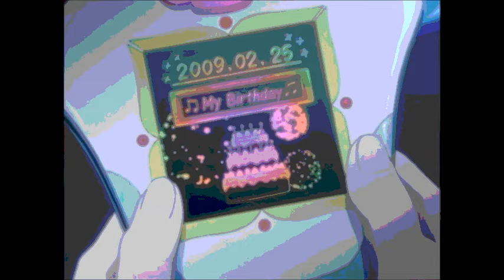Stitch y Yuna Capitulo 17 Temporada 1 En Español Latino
y para los quieren hacer un pequeño donativo para mejorar el canal
y por si quieren ganar un poco de dinero les invito a esta pagina de ptc llamada NEOBUX y para solo necesitas paciencia y tiempo bueno aquí les dejo el link por si quieren registrarse.
este link es para ganar con g suite 15 dolares cada ves que compartas tu link te dejo el mio para que te inscribas tambien y ganes dinero.
les agradezco por los suscriptores  por apoyarme pero por asuntos de mis ingresos y mis estudios cuesta un poco mas de tiempo para subir vídeos de juegos de capítulos de stitch y yuna así que les pido por caridad si pudieran poder una donación a mi canal para poder seguir subiendo mas vídeos, se los pido chicos y chicas muchas gracias por leer este pequeño redacto y si gustan donarme lo pueden hacer en un oxxo con mi numero de tarjeta de saldazo.
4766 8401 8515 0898